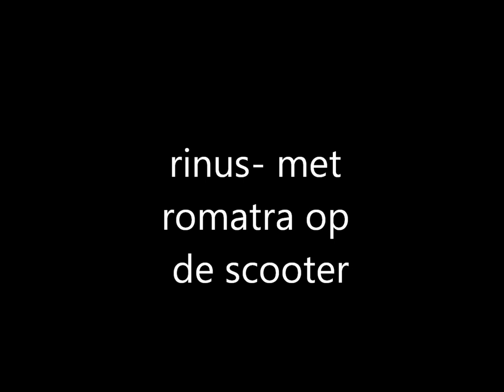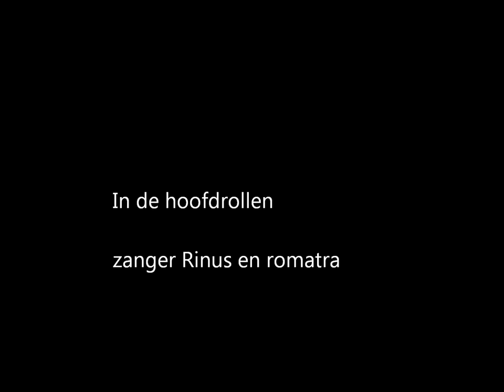Zanger Rinus-met romatra op de scooter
de nieuwe single van zanger rinus, wel in eigen styl dus niet orgineel!!